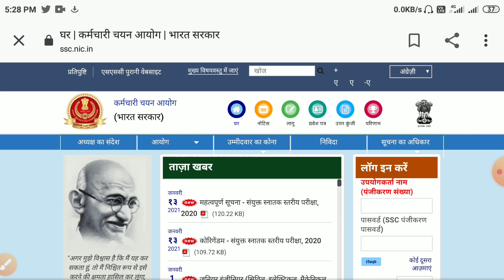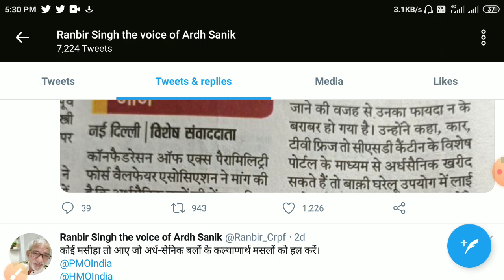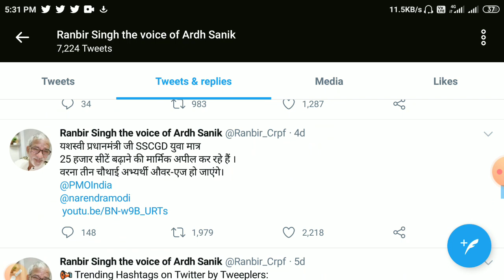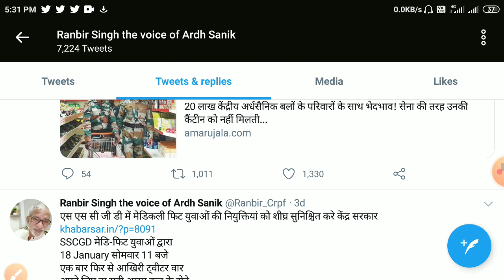Ssc gd latest news today/ssc gd final merit list 2020\ssc gd result2020/ssb gd final merit list news